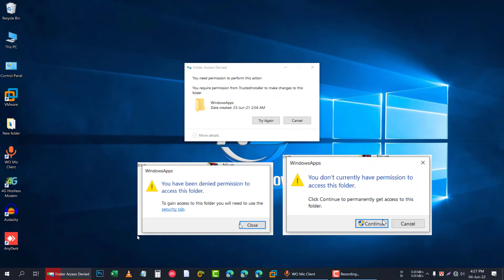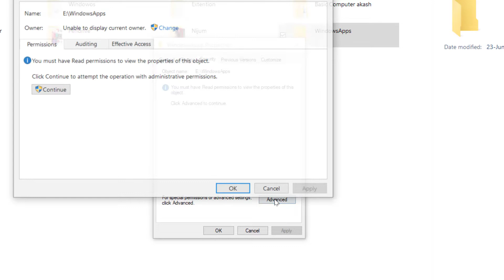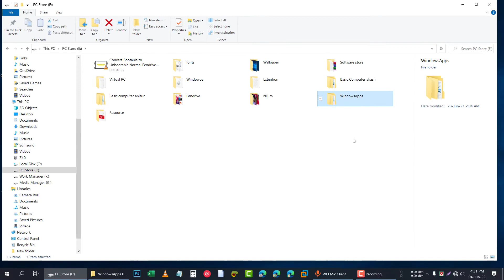Fix You don't currently have permission to access this folder windows 10 / 11 [Bangla Tutorial 2022]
I am showing in this video how to Fix You don't currently have permission to access this folder windows 10 / 11 [Bangla Tutorial 2022]

you don't currently have permission to access this folder windows 10 external hard drive
you don't currently have permission to access this folder windows 10 bangla
you don't currently have permission to access this folder windows 10 fix
you don't currently have permission
fix you don't currently have permission
how to fix you don't have permission
fix folder permission issue
MJ tech town
Bangla tutorial